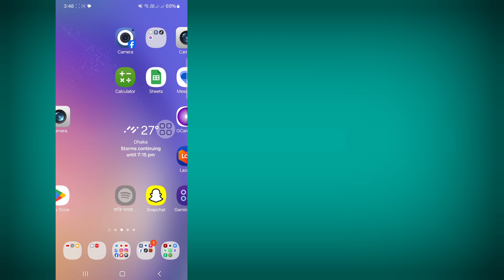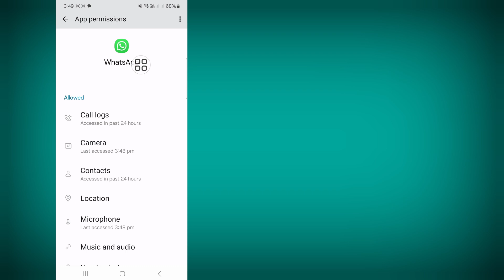WhatsApp не удалось совершить вызов. Повторите попытку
WhatsApp не удалось совершить вызов. Повторите попытку | Как исправить ошибку «Не удалось совершить вызов. Повторите попытку» в WhatsApp

Привет, ребята,

В этом видео я покажу вам (Как исправить проблему WhatsApp Couldn't Place Call Try Again) Продолжайте смотреть видео до конца, это очень простой и легкий метод

Если у вас есть какие-либо запросы на обучение, дайте мне знать в комментариях! Я сделаю это для вас в течение 1 дня.

Отказ от ответственности за авторские права В соответствии с разделом 107 Закона об авторском праве 1976 года допускается «добросовестное использование» в таких целях, как  Критика, комментарии, новости, репортажи, технологии, наука и исследования, добросовестное использование — это использование, разрешенное государствами, защищающими авторские права, которое в противном случае могло бы нарушить Некоммерческое, образовательное или личное использование склоняет баланс в пользу добросовестного использования.

❤️ Пожалуйста, не забудьте оставить «Нравится».